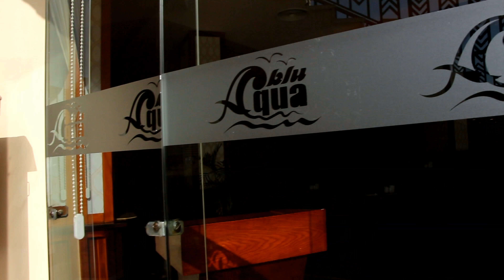ЕГИПЕТ 🇪🇬 БАРЫ И РЕСТОРАНЫ ОТЕЛЯ ALBATROS AQUA BLU RESORT SHARM EL SHEIKH 4* ШАРМ ЭЛЬ ШЕЙХ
Отчёт о путешествии в Египет, отель Albatros Aqua Blu Resort Sharm El Sheikh 4* в конце июля - начале августа 2017 года.